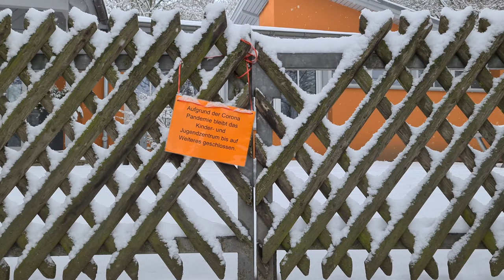[2160p60] Hof im Corona-Winter 2021 (05. Januar 2021)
Corona und Lockdown und Winter - das führt dazu, dass viele Menschen daheim bleiben. Ein dauerhaftes Zuhausebleiben ist allerdings unmöglich, weshalb sich auch immer mal wieder Menschen an verschiedenen Orten befinden. Gerade in Bezug auf Schnee fahren viele Menschen zum Rodeln. Dies ist, sofern nicht bereits verboten, okay, wenn stets Abstand gehalten wird und eine schützende Maske getragen werden. Ob allerdings immer überall darauf geachtet wird, darf bezweifelt werden.

20210105 CoronaImHoferWinter002OHNETON